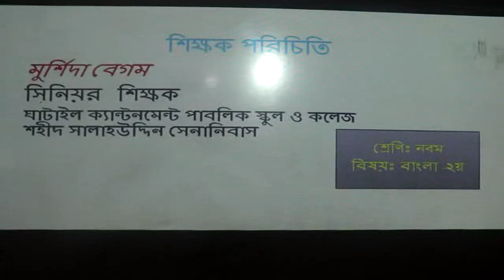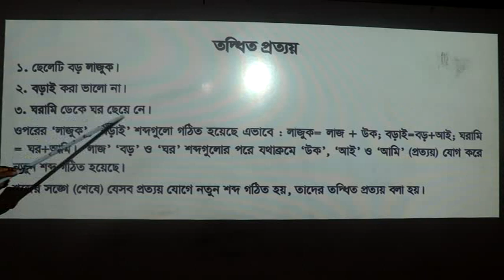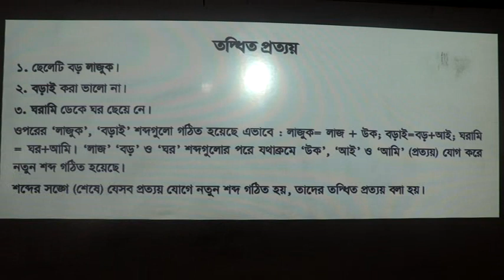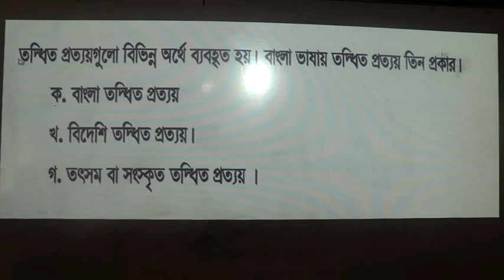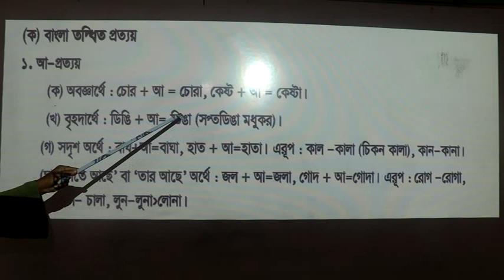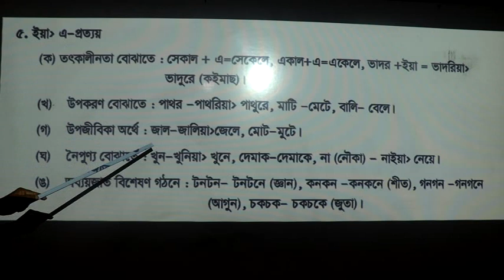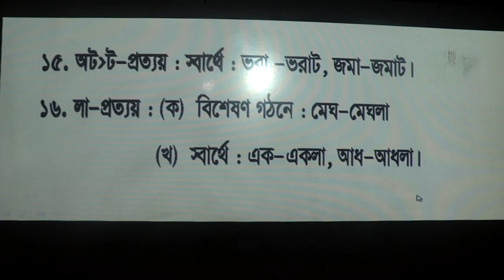Bengali (IX) Class - Ghatail Cantonment Public School and College